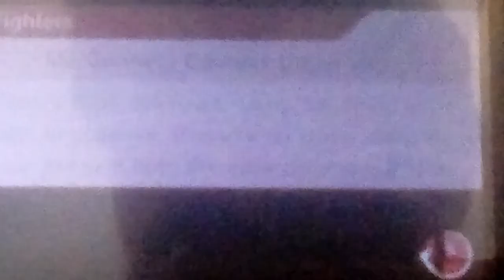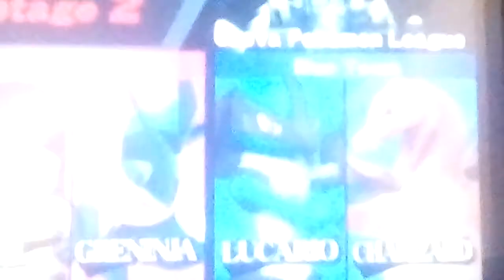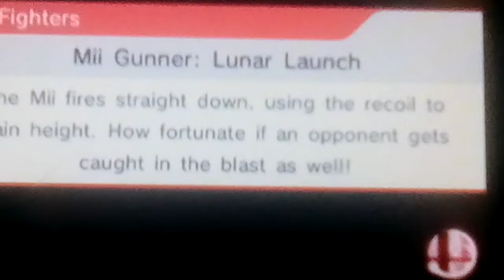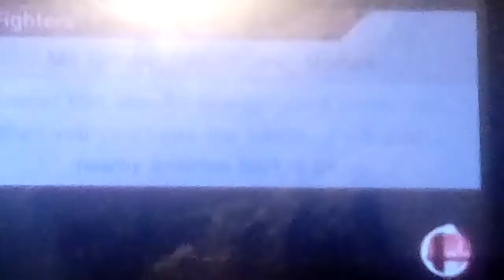Let's play Super Smash Bros. (3DS) Part 52: Classic Mode: Mii Gunner